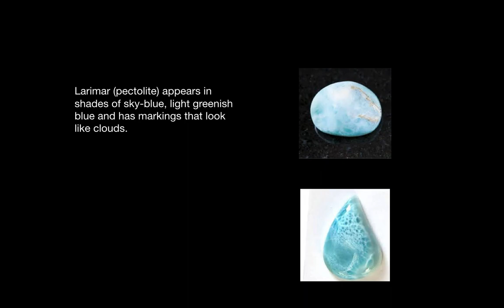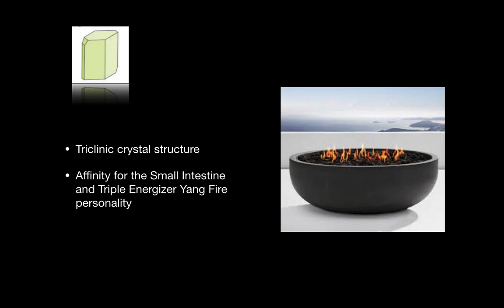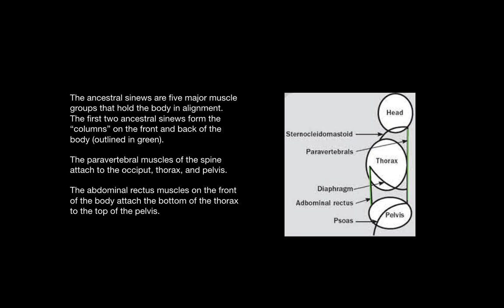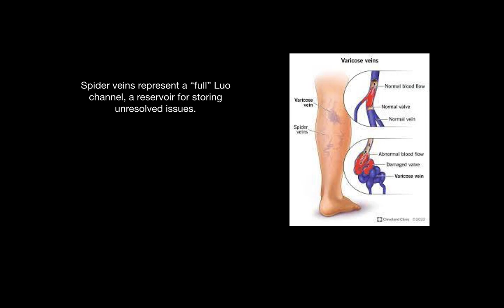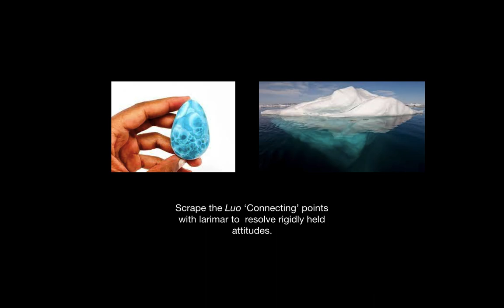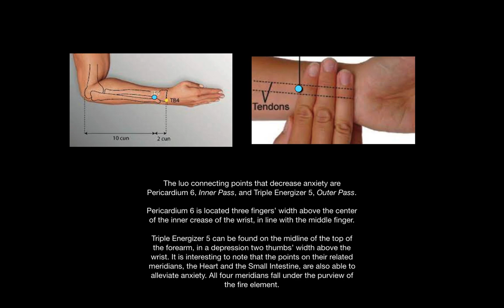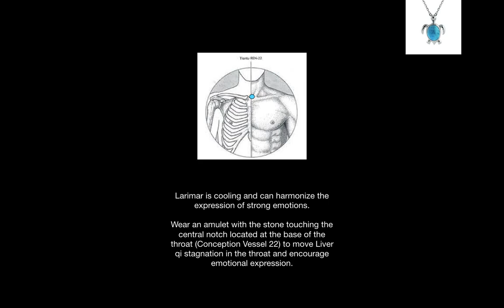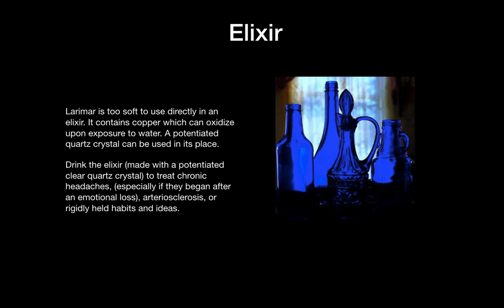Larimar: Liberation of the Soul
Larimar is a beautiful but rare stone that can only be found in the Dominican Republic. It is most appropriate for people who are grieving the loss of a loved one. It helps with the process of reshaping a new identity following the loss of someone whom we were close to. Larimar can also be used to release rigid attitudes or behaviors that are holding us back.

Triclinic crystals resonate with the Yang Fire temperament people. These types are idealistic and intelligent. They enjoy physical and mental challenges and have an unconventional approach to life. Associated with the yang fire meridians (Small Intestine and Triple Energizer), Yang Fire types are noble and willing to stand up for their beliefs.
Secrets of the Stones

The information in this series was obtained from a book called Stone Medicine: A Chinese Medical Guide to Healing with Gems and Minerals by Leslie J. Franks  The information in this book was obtained from lectures by an 88th lineage Daoist practitioner.